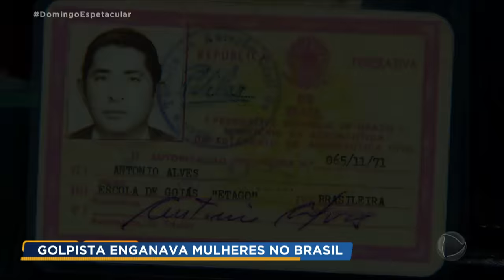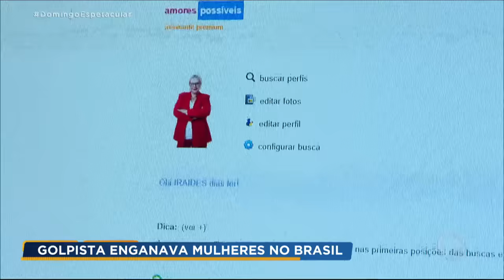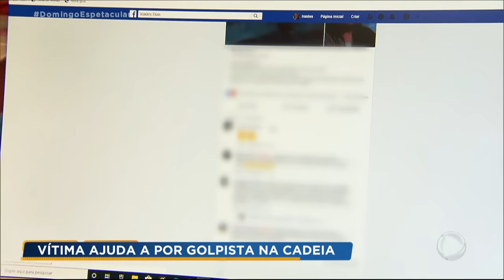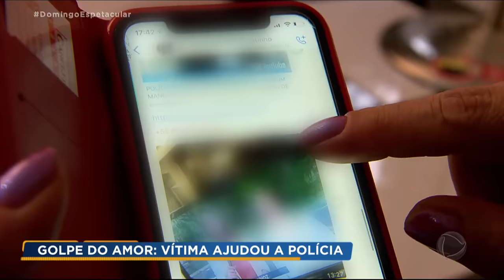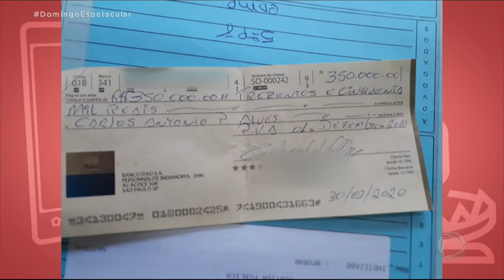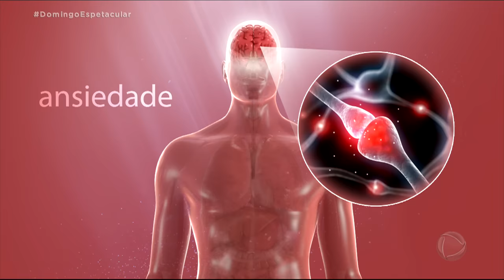Vítima ajuda polícia a prender golpista que enganava mulheres no Brasil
Iraídes Crespo chegou a morar com o “Don Juan” que enganou mais de 50 mulheres em pelo menos sete estados do Brasil. Preso nesta semana em São Paulo, com a ajuda e a investigação de Iraídes, o estelionatário pode ter se apoderado de quase um milhão de reais de vítimas que conheceu através de sites de relacionamento.